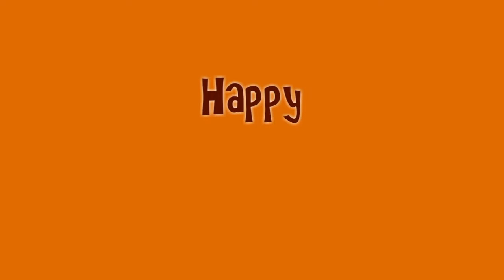Bachelors Club 2